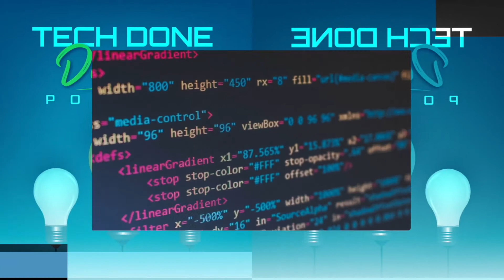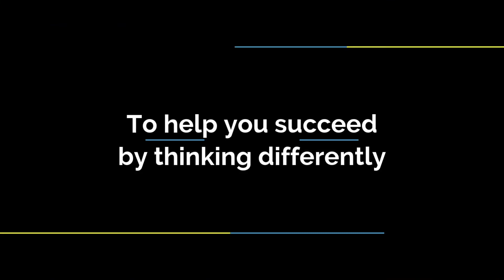Tech Done Different [Ep 58]: Building an Iconic Business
Entrepreneurial legend Richard Thalheimer joins Tech Done Different to teach us the many things he learned by starting and growing The Sharper Image.

You'll learn:
- how to adapt to disruptive technology
- why it's common for people to say No (hint: it's safe)
- why to execute "management by opportunity"
- why you should talk about your idea to everyone you meet (and why withholding it actually holds you back)
- what to look for in people you hire, and how to make room for them to grow
- why to disregard formal training and prioritize on the ground training
- why to be nice